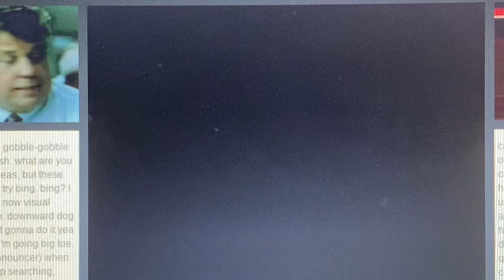WTTG Fox 5 News at 10pm Sunday open January 10, 2010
With Matt Ackland and Maureen Umeh
Taken after “The Cleveland Show” on Sunday, January 10, 2010 around 10:15pm on WTTG-TV 5 Washington,
D.C.